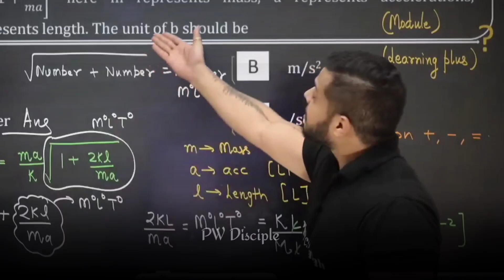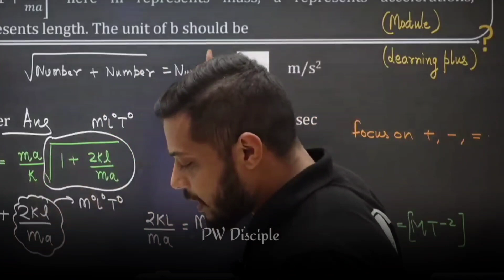Rajwant Sir Motivation 🔥|Solve Any Question?| How to Solve Any question ?| PhysicsWallah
Alakh Pandey has been paving the way for millions of students through his YouTube Channel and Physicswallah App/Website on which he provides lectures of Physics and Chemistry for Board Exams, NEET , JEE Mains and Advanced level.

-- We will always help you for your good Preprations in your journey ---
   * Motivation clips
   * Funny clips
   * lmportant NEWS $ Announcement  from Physicswallah

जिससे हम आप को Motivate करते रहे !!